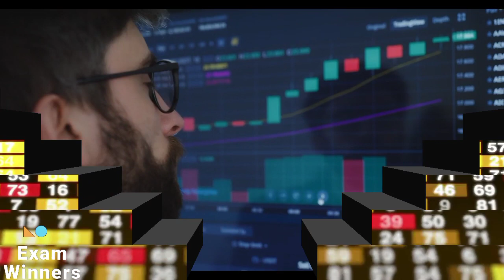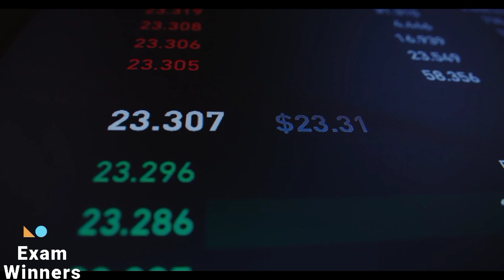IPO analysis | Latest IPO News | Stock Market | Today's IPO updates